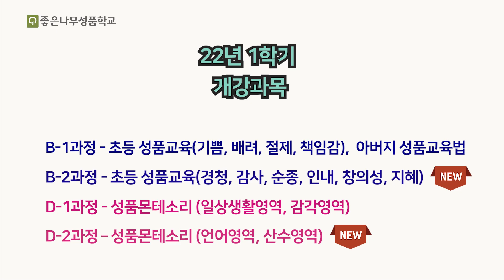유비쿼터스 성품대학🏆 4월 14일까지 신청 가능!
[이번 학기에 새로 개설된 과정은?]

1. 초등 B-2 과정 (경청, 감사, 순종, 인내, 창의성, 지혜)
2. 성품몬테소리 D-2 과정  (언어, 산수영역)

성품을 배우고, 가르치는 전문가를 키우는
유비쿼터스 성품대학이  4월 개강합니다!
(4월 14일까지 신청 가능!)

성품교육을 더 깊게 배우고,
성품교육 강사 및 지도사가 되고 싶었던 분을 위한 탁월한 선택!
아래 링크를 눌러
과정의 커리큘럼을 확인하세요!

1. 초등 성품교육과정 (B-1과정, B-2과정 중 택1)

2. 성품몬테소리 (D-1과정, D-2 과정 중 택1)